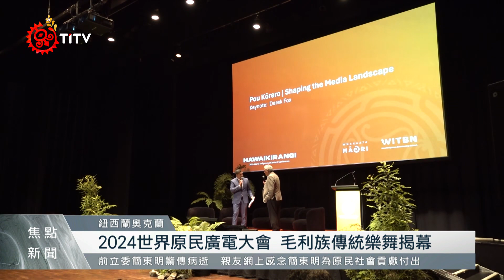2024世界原民廣電聯盟大會 紐西蘭盛大登場｜每日熱點新聞｜原住民族電視台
為期兩天的 世界原民廣電聯盟大會 3月11日在紐西蘭盛大展開，今年由毛利電視台主辦，講者陣容堅強，邀請來自各國影視媒體界的文化指標人物；大會主題也聚焦如何在媒體產業中掌握 原民敘事主權，用我們自己的語言和觀點說自己的故事。